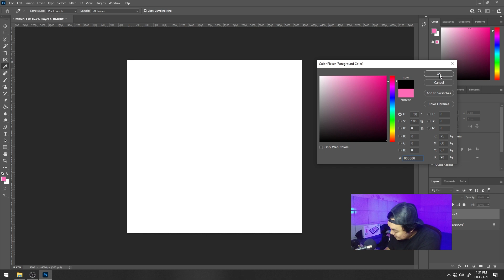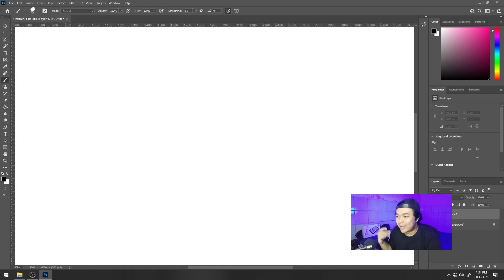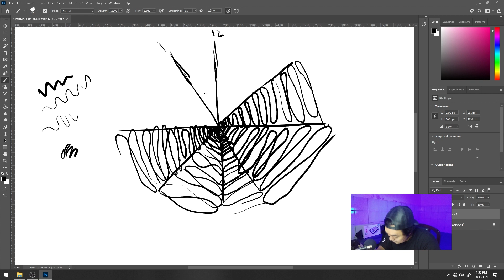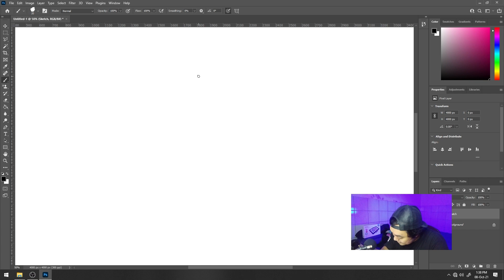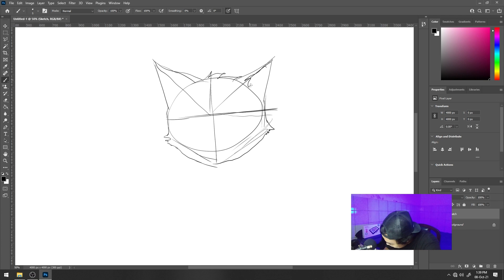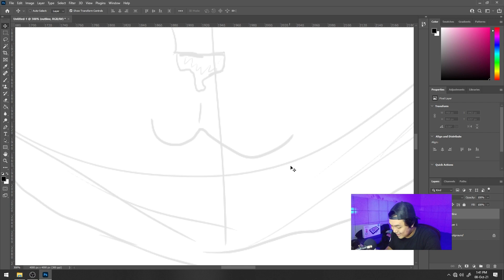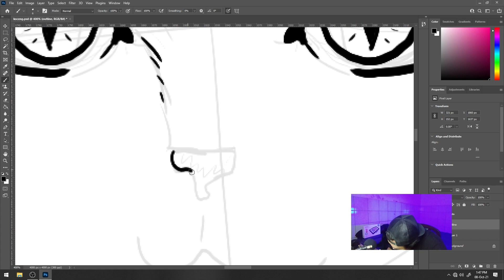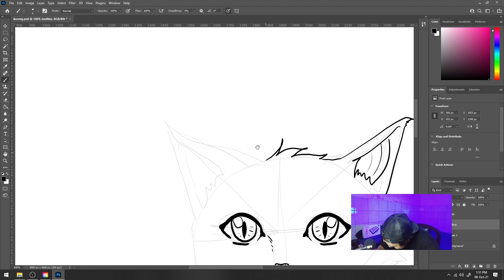Drawing Exercise Dengan Wacom One 13 Pen Display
kali ini kita membahas Drawing Exercise Dengan Wacom One 13 Pen Display

*My Gear :

Camera : SONY a7R2
Lens : SONY 28-70mm OSS
Memory : SONY SDXC 64 GB
Tripod : Fotopro
Microphone : Boya WM6
Recorder : Zoom H1
Lighting : led light
Webcam : Logitech C270
Speaker : Edifier 1280T
Headphone : Audio technica ATH-M50X
Amplifier : Behringer Microamp HA400

Computer Specs :
Display : LG 22MP68VQ (IPS NTSC72)
Casing : Venom RX GOW
Motherboard : Gigabyte AX370 K5 Gaming
CPU : AMD Ryzen 7 1800x
Graphic Card : ZOTAC RTX 2060 Super 8 GB
RAM : Corsair 16 GB (8 GB dual channel)
SSD : Samsung Evo 2 M2 500 GB
HDD : Western Digital 4 TB
PSU : Seasonic 760 Watt PLATINUM
Keyboard : IBM KB-8923
Cooling System : CAPTAIN 120 EX GAMER STORM CPU LIQUID COOLER